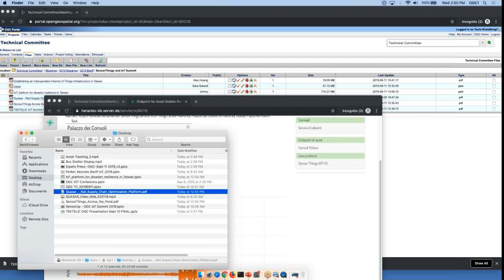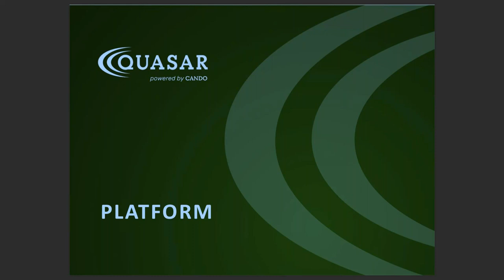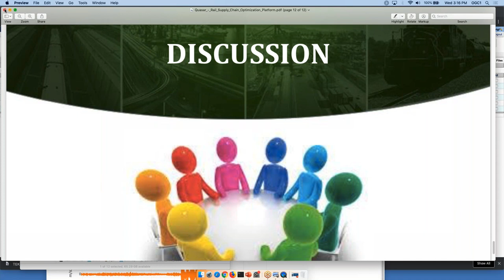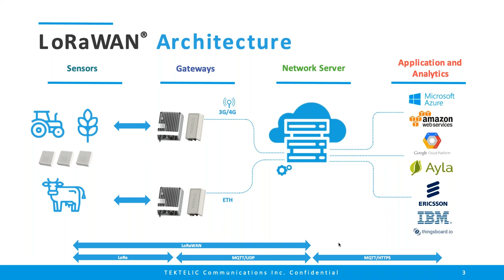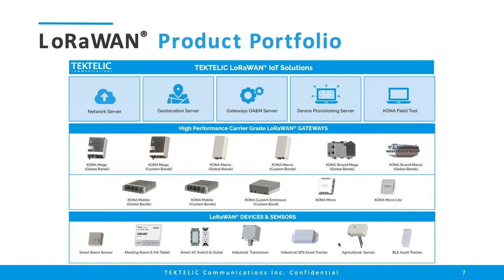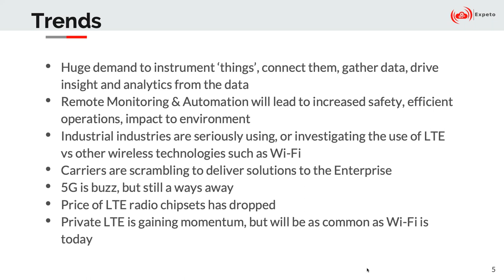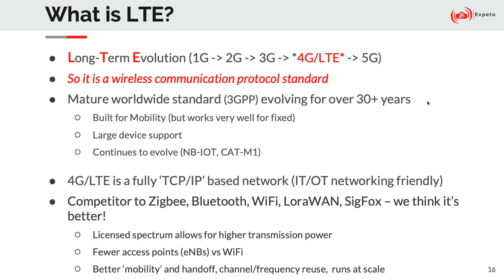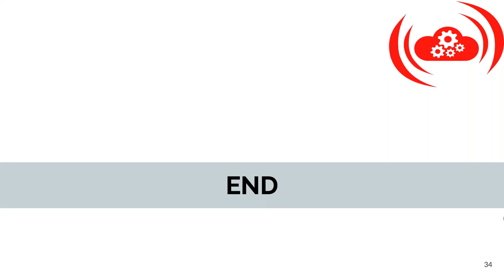SensorThings and IoT Summit Part 3 - Banff, Canada - September 2019